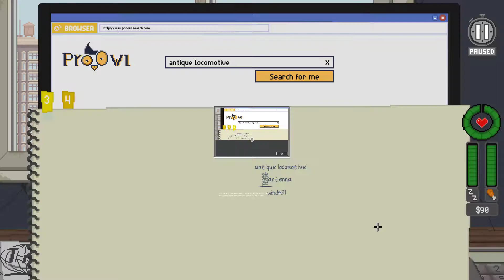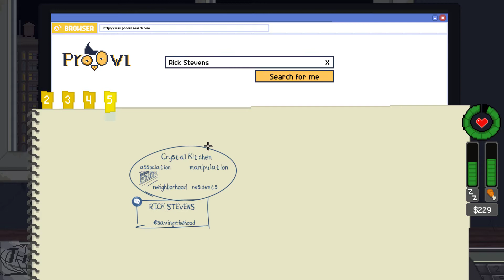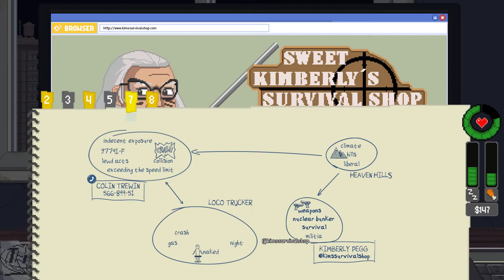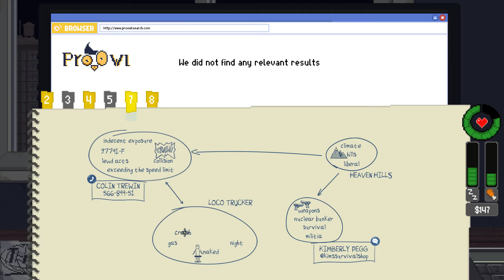Do not Feed the monkeys but I feed all the monkeys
New game new luck, and this time we observe primates for results